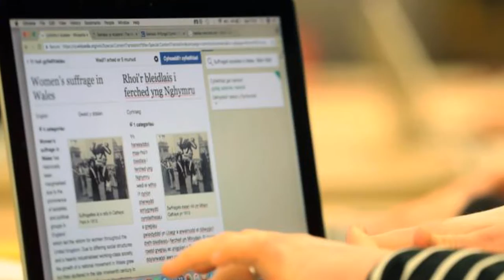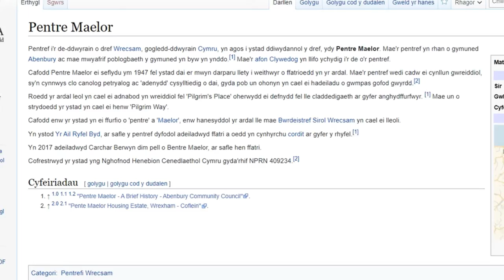Making Wiki work for Wales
An overview of recent Wikimedia projects from the @llyfrgen and partners, with a focus on Welsh placenames and open mapping.

English closed captions by @redbeemedia4282, commissioned by Wikimedia UK.